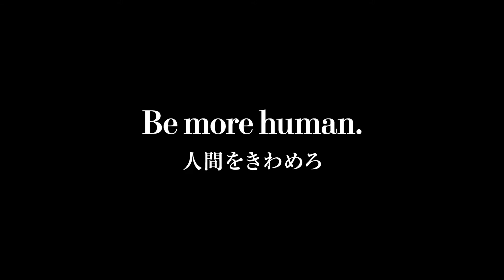日本初上陸！地上高300m“あべのハルカス”の階段垂直ラン「ハルカス スカイラン」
2016年12月11日（日）、世界9ヶ所で開催された階段垂直マラソン「ハルカス スカイラン」が、
日本一の高さを誇る超高層ビル「あべのハルカス」でついに開催！

約1,000名ものランナーが集結した「ハルカス スカイラン」の模様は、動画をご覧ください。